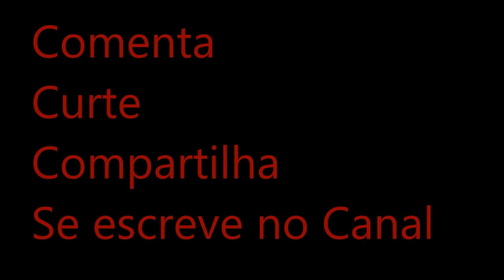BECO DO BATMAN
SNEP:carlosferrer201